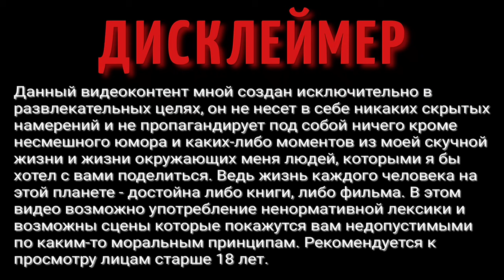Моя жизнь после переезда оказалась не такой, как ожидалось! Как переезд повлиял на мою жизнь?!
ВАША ПОМОЩЬ НА РАЗВИТИЕ КАНАЛА:
WebMoney (номер кошелька):
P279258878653